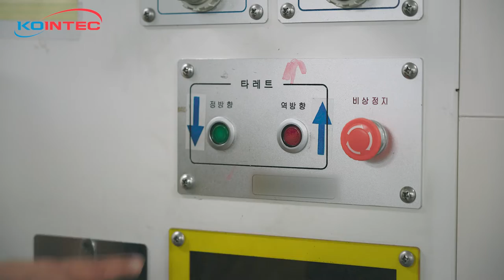[KOINTEC INC.] KOINTEC Printable PVC Wallpaper (for solvent, eco-solvent, UV, latex ink)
KOINTEC Printable PVC Wallpaper (for solvent, eco-solvent, UV, latex ink)
Description
Global leader of Digital Printing Media
Distinctive and well-established technology allows us to provide the best-quality products and to earn customers' trust.

Printable PVC Wallpaper
• Printable PVC wallpaper with digital printing machines.
• It is suitable for slogan image printing on the wall in big places.
• It has various textures to print unique images.
Product Description

• Code : PVC WALLPAPER - Different by product (Please refer to the product catalog)
• Surface : White PVC (with embossing), White PVC EMBOSSING FABRIC
• Thickness(mm) : 0.2, 0.22, 0.37(㎛)
• Size : 1.23 / 1.37 (W) X 30m (L)
• Adhesive : Permanent / Acrylic, Non adhesive
• Liner : Single PE coated, Silicon Paper, (140gsm
• Application  : -
• Service Life (years)  : 1~3